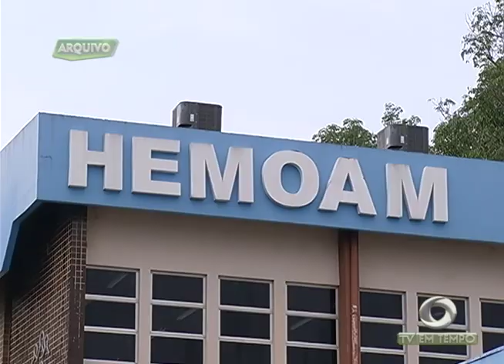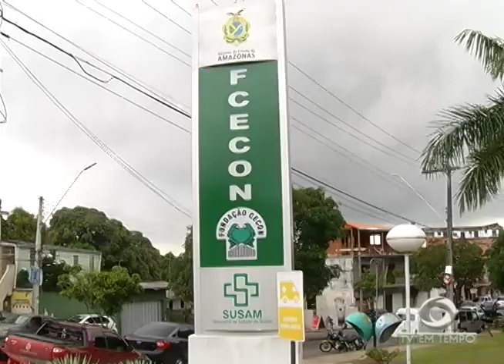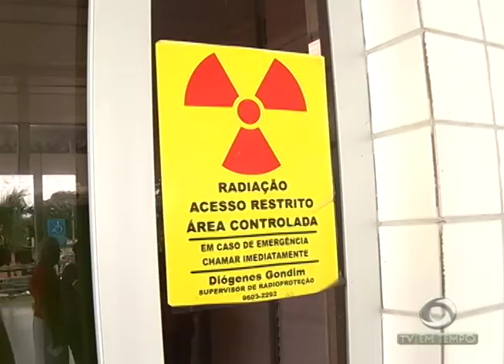Chuvas começam a acelerar a subida dos Rios Negro e Solimões. A cheia do ano que vem pode ser grande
02º BLOCO JORNAL 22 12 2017 - Chuvas começam a acelerar a subida dos Rios Negro e Solimões. A cheia do ano que vem pode ser grande